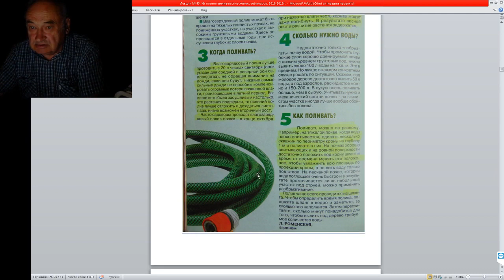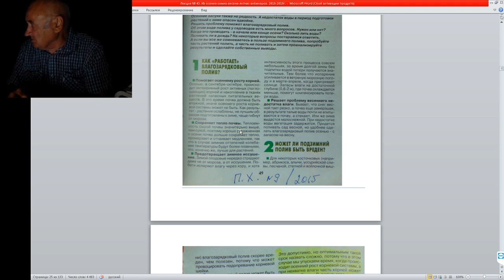Осенний Полив смертелен для Деревьев